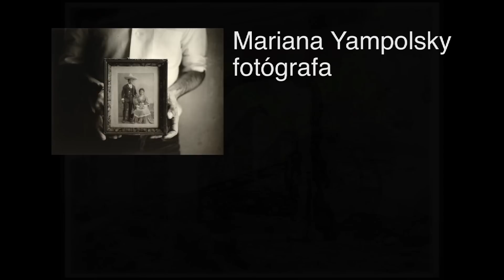Mariana Yampolsky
Video que nos muestra parte del acervo fotográfico perteneciente a Mariana Yampolsky. Medalla al mérito Fotográfico, In Memoriam. 13 Encuentro Nacional de Fototecas.